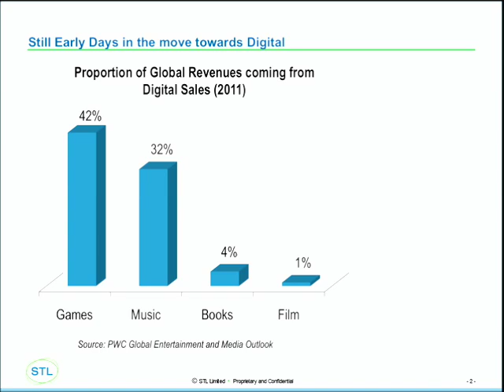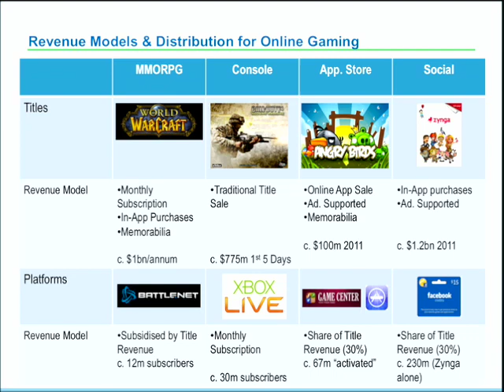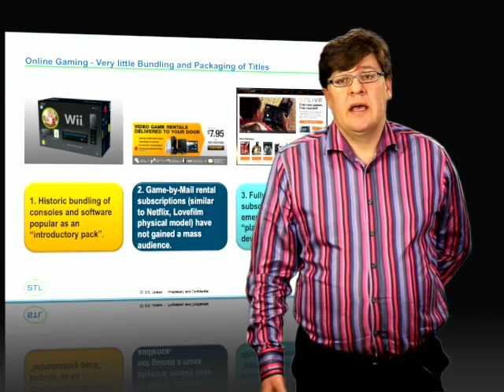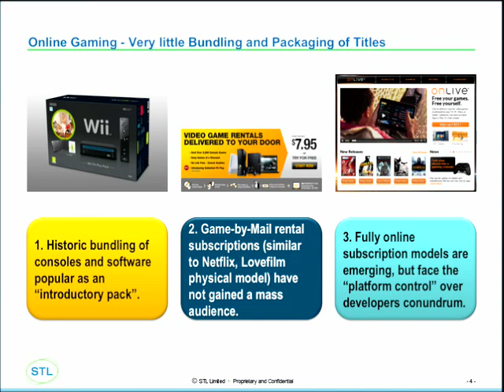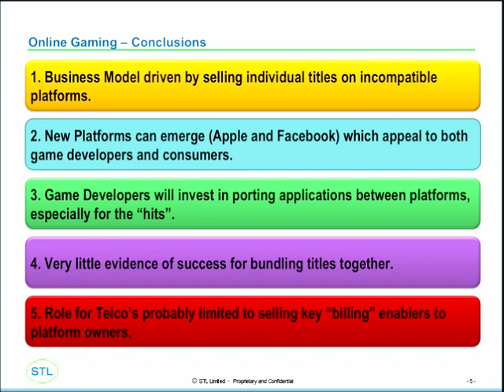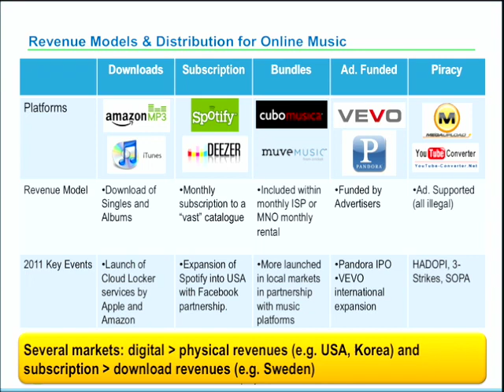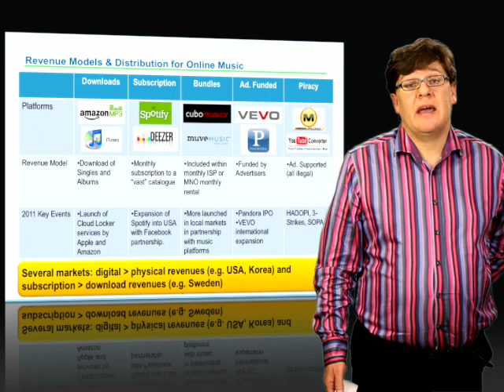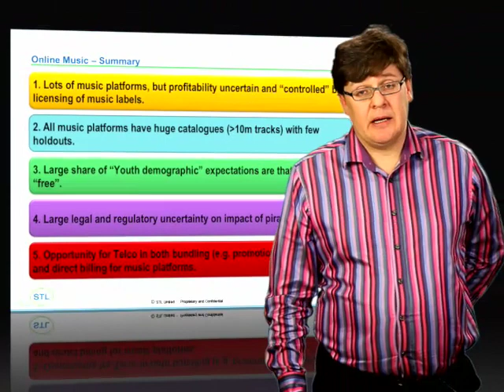Digital Entertainment: How telcos can add value - Part 1, Online gaming and music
Presentation by Keith McMahon, Senior Analyst at STL Partners based on new research and analysis for the New Digital Economics Online 2012 online event. (Part 1 on Online gaming and music)